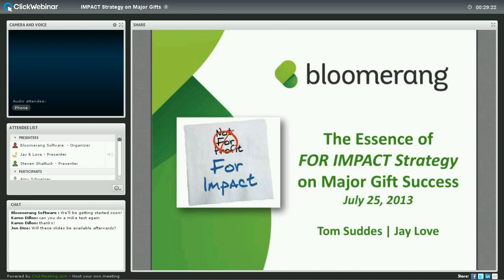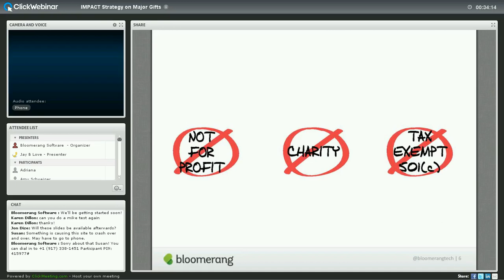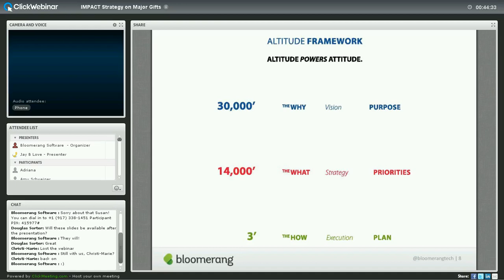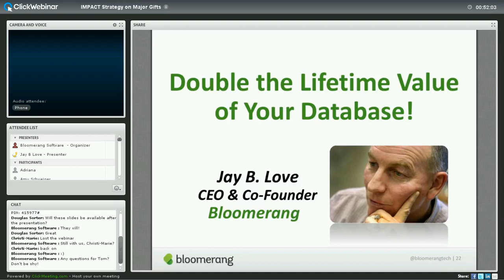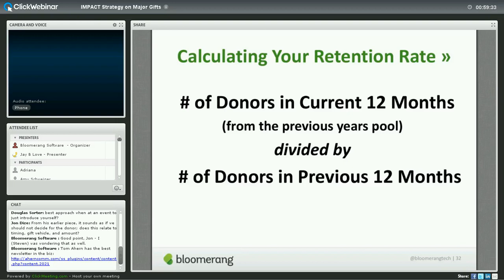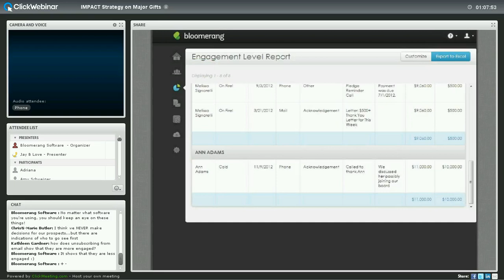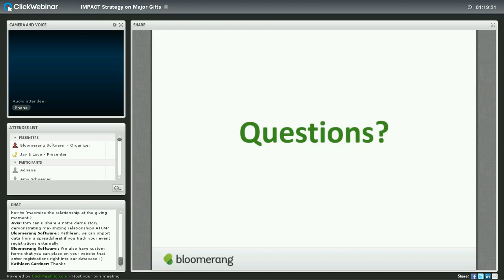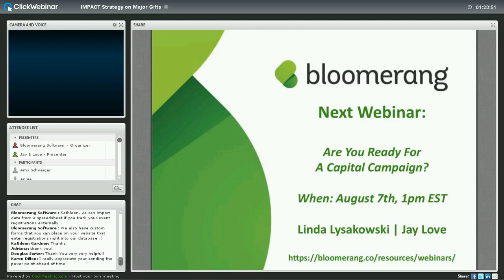The Essence of FOR IMPACT Strategy on Major Gift Success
This is a must see and hear hour from one of the masters of major gift success Tom Suddes coupled with the insights of how to enable your actions with simple but powerful database concepts from eTapestry co-founder and industry leader Jay Love.

"Every organization is perfectly designed to get the results it is getting."

- Tim Kight

Using this quote as a framing device we'll explore the design you need to change or drive results... we'll reference stories and practical nuggets you can implement based on 25 years of in-the-field experience, $1Billion+ raised directly and $1Billion raised indirectly through our coaching clients.